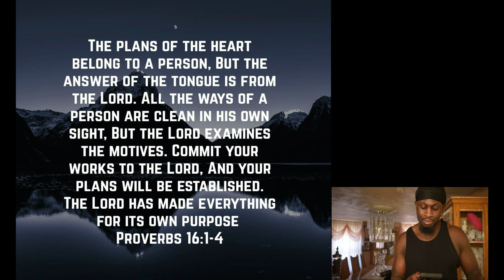THE PERFECT CHEST BUILDER /PROGRESS UPDATE/ PT. 2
FOLLOW & SUPPORT 🚨🚨🚨
@animefyme for the image of me being JOLY 🔥
@marseille_c @radiantly_designed for putting this together this fire banner 🔥